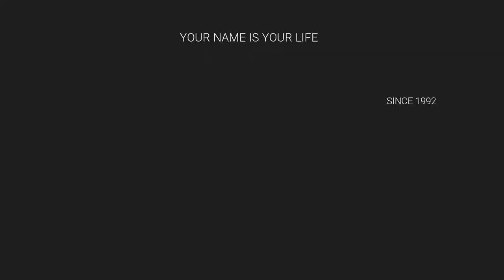#9842111411 SHARVARAKSANMRS / Mrs. HEMA SRI